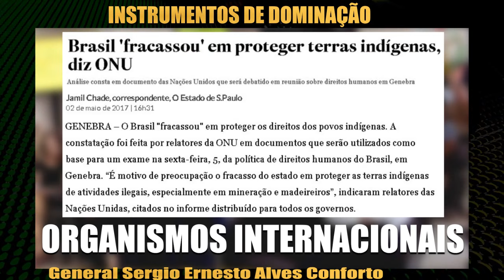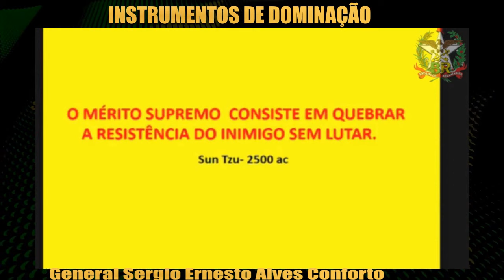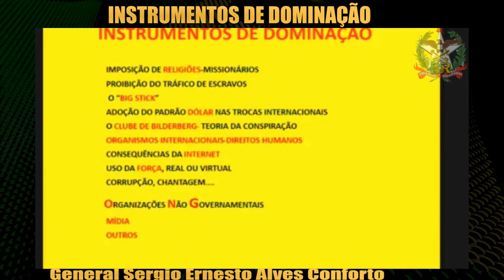Instrumentos de manipulação - Dominação estratégica - Dissimulação estratégica | Soberania | SCBR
Veja como Organizações Internacionais procuram a dominação da opinião pública utilizando jogos de Geopolítica através de Instrumentos de manipulação, dominação estratégica e dissimulação estratégica.

Nesta edição, veja como instrumentos de dominação são utilizados por Organizações Internacionais para manipular a opinião pública ( dominação da opinião pública ) fazendo com que o povo abra mão de sua Soberania Nacional.

A conquista através dos Instrumentos de Dominação é a essência da Manipulação Estratégica, existem vários tipos de  instrumentos de dominação:

➡️ Mídias oficiais em geral (jornais , imprensa).
➡️ ONGs que pressionam governos para impor sua "agenda" (Greenpeace e outras).
➡️ Organizações Internacionais como ONU , FMI , OMC , OMS , OIT e OCDE.
➡️ Personalidades Internacionais como artistas e influenciadores.
➡️ Movimentos Sociais como dos Direitos Humanos , Ambientalismo e outros.
➡️ Corrupção em governos (mensalão por exemplo)
➡️ Seitas religiosas onde o líder tem influencia sobre os "fiéis".
➡️ Cultura do cancelamento com linchamentos virtuais.

Conheça a Dissimulação Estratégica, uma técnica de inteligência utilizada pelas potências mundiais para conseguir vantagem em conflitos geopolíticos.

A ideia vem de um tratado militar escrito durante o século IV a.C. pelo estrategista conhecido como Sun Tzu chamado de  Arte da Gu3rr4.
A ideia principal é: Induzir um alvo a conduzir suas ações de acordo com o interesse do dissimulador, julgando que isto é o que realmente lhe será útil e em nenhum momento reconhecendo que foi induzido a atuar em proveito do “inimigo".

Este vídeo é uma edição da palestra do General Sergio Ernesto Alves Conforto, uma importante palestra que mostra o poder da manipulação.

Data do vídeo da edição: 23/04/2017

🔴 Assuntos do canal:
O canal SCBR Defesa Nacional ( scbrdefesanacional ) destaca a soberania brasileira, a base industrial de defesa, a geopolítica, as forças armadas do Brasil e informações do mundo militar em geral ( notícias militares ).
A base industrial de defesa ( BID ) é fundamental na estratégia nacional de defesa ( END ) e na política nacional de defesa ( PND ), empresas brasileiras como a embraer, helibras, agrale , desaer , avibras , siatt , helibras , engesa , turbomachine , imbel e a taurus desenvolvem a indústria bélica com tecnologia brasileira.

🔴 Channel matters: This channel talks about the armed forces of Brazil, the Brazilian army, the Brazilian air force and the Brazilian navy.

🔴 Temas del canal: Este canal habla sobre las fuerzas armadas de Brasil, el ejército brasileño, la fuerza aérea brasileña y la marina de brasil.